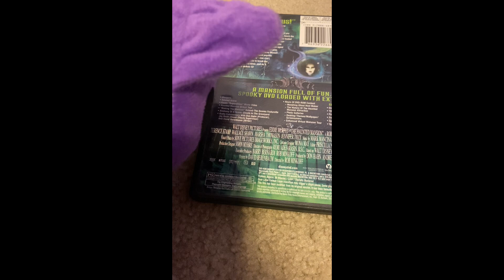Catnap watch the THX broadway logo